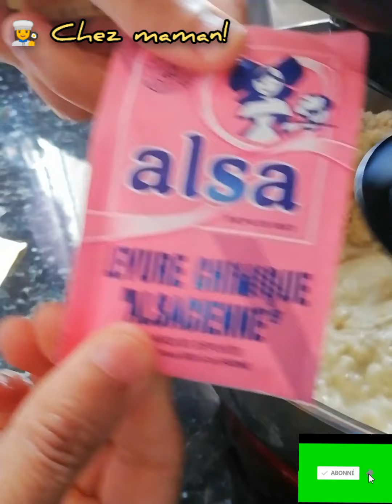Brioche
Venait regardez la nouvelle vidéo 🥯😘👍😍